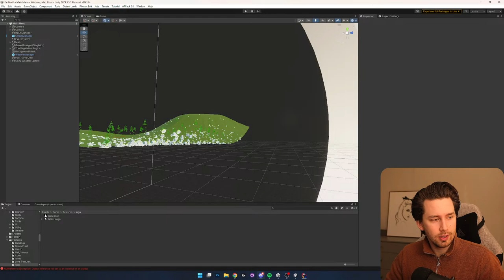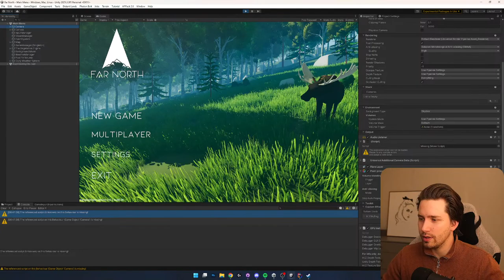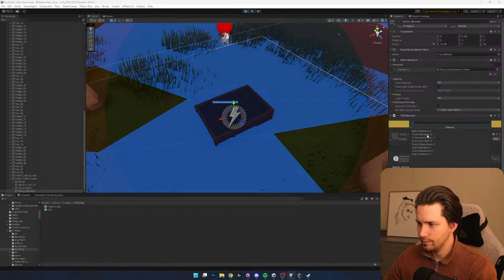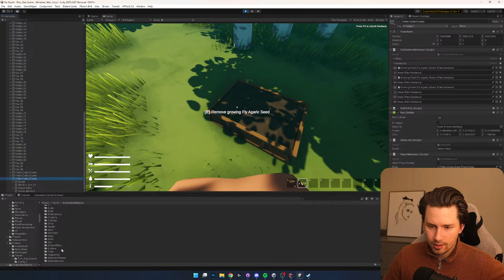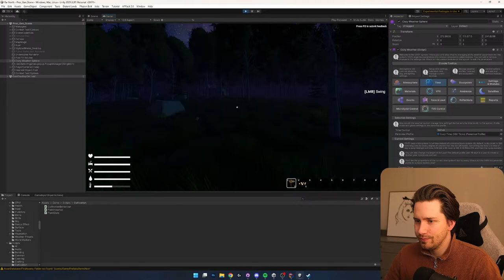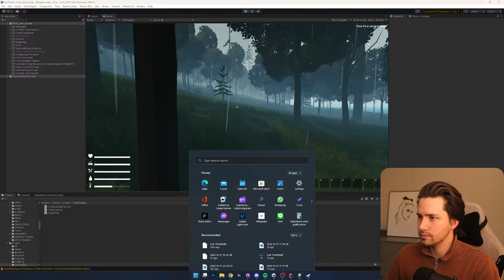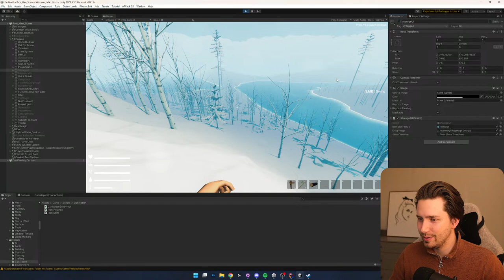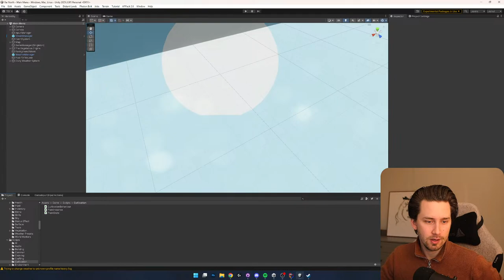Adding new build pieces! Part 2